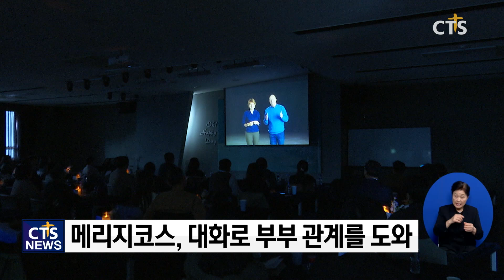2024 메리지코스 전국 워크숍 ‘터칭 더 메리지코스’ (서부, 김종원)ㅣCTS뉴스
CTS와 알파코리아가 ‘2024 전국 워크숍 터칭 더 메리지코스’를 개최했습니다.

이번 워크숍은 부부 관계 회복을 위한 7주 과정의 프로그램을 하루 동안 체험할 수 있도록 진행됐습니다.

메리지코스는 영상과 별도 책자를 통해 누구나 쉽게 접근할 수 있는 프로그램으로, 성격적 가치관을 바탕으로 한 부부 관계의 개선을 돕고 있습니다.

한편, 전국 워크숍 터칭 더 메리지코스는 12월 12일 서울 허브교회에서 진행될 예정입니다.